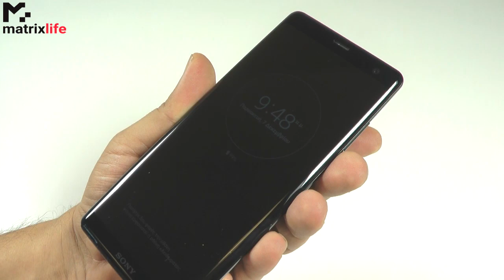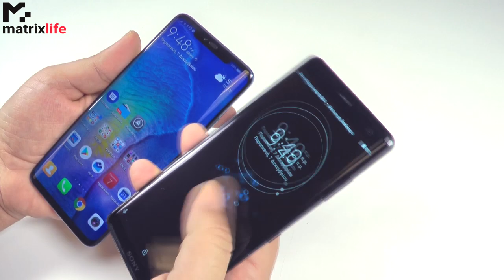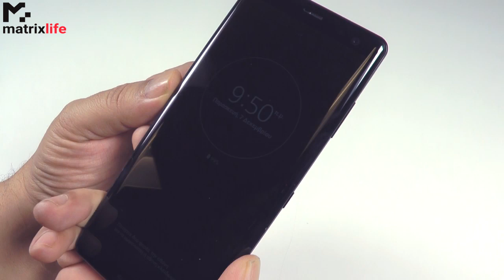SONY XPERIA XZ3 DESIGN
Μια κοντινή ματιά στο εξαιρετικό Sony Xperia XZ3 και στην σχεδίασή του.